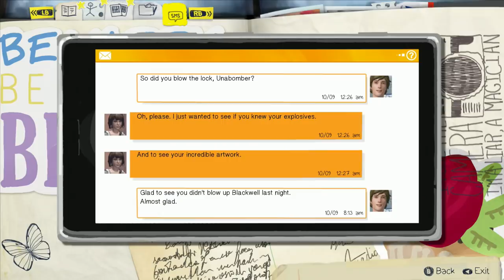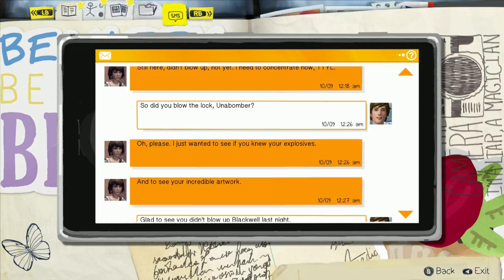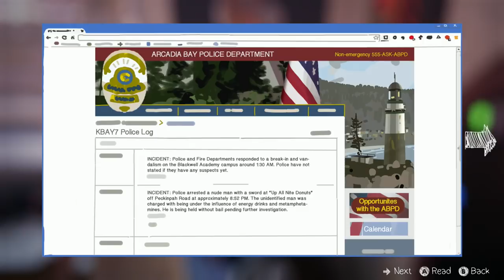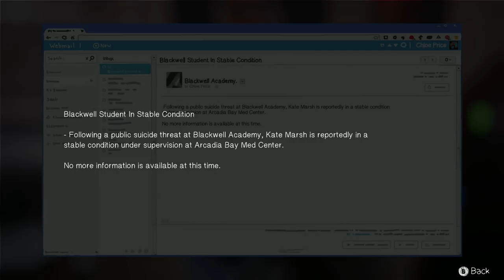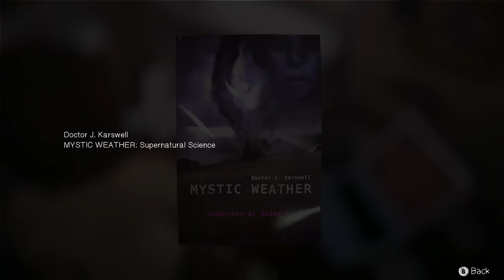LIFE IS STRANGE EPISODE 3 CHAOS THEORY 2 GIrls 1 Let's Play Part 5: Kiss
Max and Chloe are at it again. (☞ ͡° ͜ʖ ͡°)☞ ᕕ( ͡° ͜ʖ ͡° )ᕗ

LIFE IS STRANGE™ takes place in the fictional town of Arcadia Bay, Oregon, where senior student Max Caulfield returns after a 5 year absence. Reunited with her former friend Chloe, the pair will attempt to uncover the uncomfortable truth behind the mysterious disappearance of fellow student Rachel Amber.

Chloe Price A rebellious young woman searching for her best friend, Rachel Amber, is the childhood friend of Max Caulfield. When the two reunite, Chloe has been dealing with the death of her father and the disappearance of Rachel

The game's prologue begins with Maxine Caulfield, thrown into the vision of a lighthouse destroyed by a swelling tornado. She awakes instantly to find herself in the middle of class. To restore her composure, she proceeds to the restroom. There, Max witnesses the murder of a girl. In a single, sudden effort, she rewinds time and is moved back into the classroom from before. Informed of the following outcome, she hurries off to rescue the girl, using her recently developed ability. It is revealed that the person Max saved was her childhood friend Chloe Price (Ashly Burch).[15] The two reunite and then go for a walk to the same lighthouse she recognises from her nightmare. Shortly after, she is moved back into the nightmare. Max then reveals to Chloe her capacity to travel back in time. It is made known that what she thought was a dream is rather the reckoning of a future event, and the storm, an approaching disaster headed for the town.

The following day, Max observes fellow student Kate Marsh (Dayeanne Hutton) being subjected to bullying for a viral video depicting her making out with several students at a party. It is suggested that she may have been drugged. Max eventually visits the diner where Chloe's mother Joyce (Cissy Jones) works as a waitress and meets Chloe there. They decide to experiment with Max's power at Chloe's secret hideout. However, this strains Max and results in her having a nosebleed and fainting. Once Max feels well again, Chloe ends up taking Max back to Blackwell Academy. During class, everyone is called out to the courtyard. Kate is up on the roof of the girls' dorm with the intention to jump. Max stops time unexpectedly and uses the ability in an attempt to reach Kate. At this point, she has the opportunity to convince Kate to get down from the roof and come with her. Ultimately, Max vows to uncover what happened to Kate and Chloe's missing friend Rachel Amber.